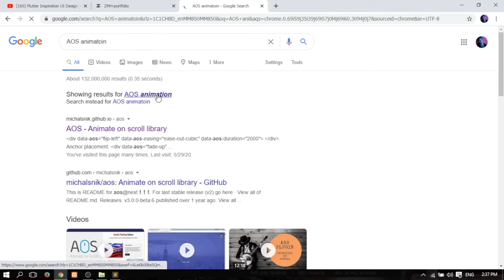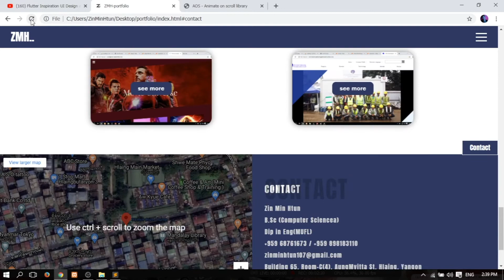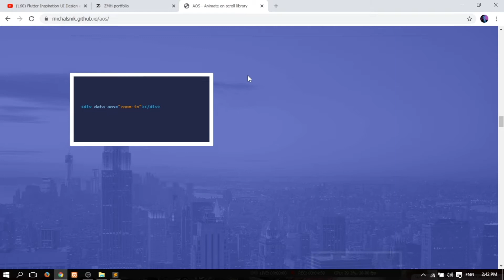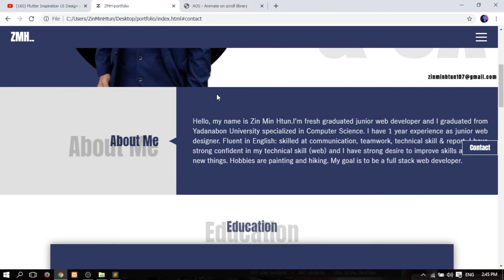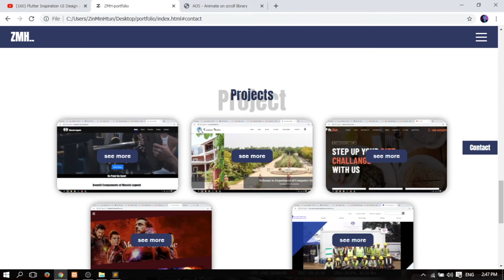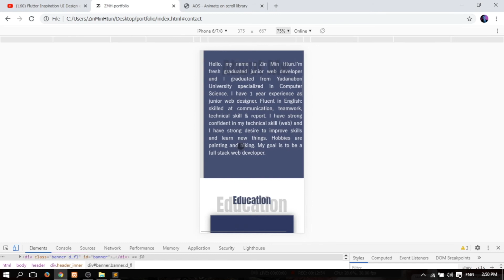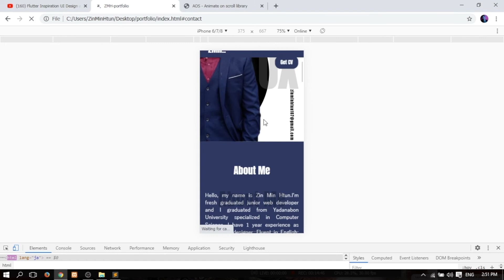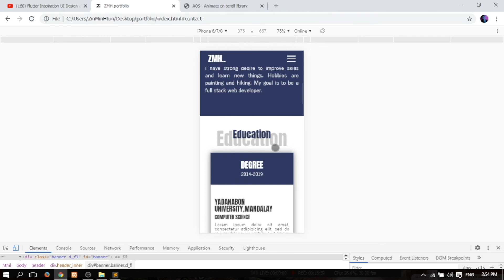Animate on Scroll Library (AOS) part-1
Please comment if u know the solution for extra space from right side when we use fade-left, etc.